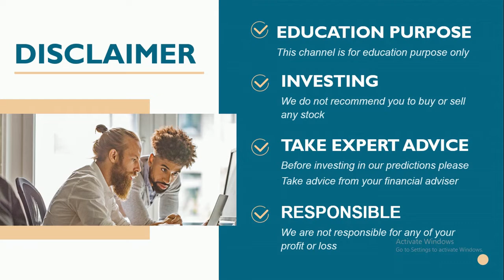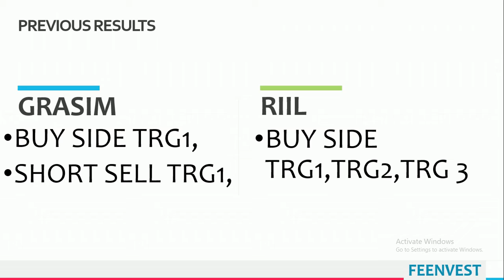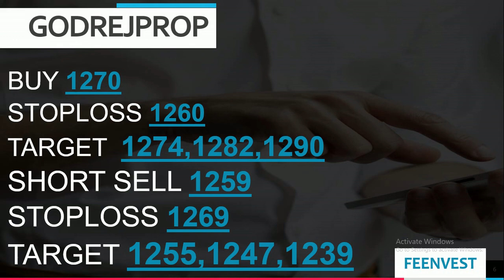intraday calls for 10 December 2020 |intraday stocks for 10 December 2020| feenvest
You will get the following benefits :
1.Free Demat Account
2.Zero Equity Delivery
3.₹20 Per Order in Intraday, commodity and currency
4.Limit Upto 48 Times
5.MTF Facility Available
6.30 Years Of Trust
10 December 2020
Stocks for Intraday
TRADING FOR 10/DEC/2020
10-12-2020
TOMORROW